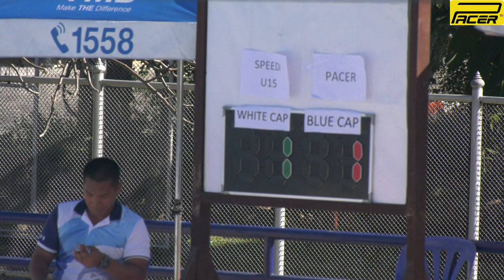6th Phuti Anan Water Polo Cup Bronze play off U15 Speedi vs Pacer